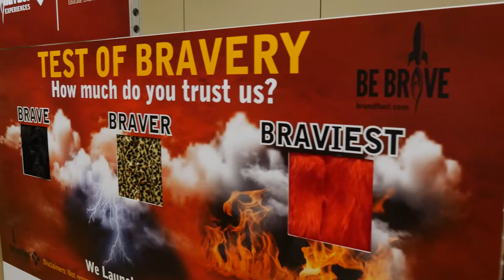The Test of Bravery Tradeshow Experience by Brand Fuel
Watch as tradeshow attendees let Brand Fuel have fun at their expense at our TEST of BRAVERY WALL …with handcuffs, shots of jalapeno soda and shocking slap bracelets!  Everyone walks away with unique branded giveaways and a memorable brand experience.

From Swag Lottery Machines to coffee and beer tastings, Brand Fuel has developed eXperiences to help you with stronger engagement (online and off), calls to action, ROI analysis, delivery of your giveaways in a very memorable way, and positive brand connection.